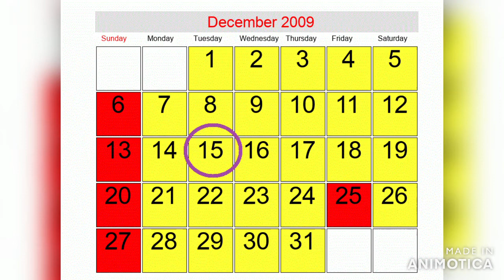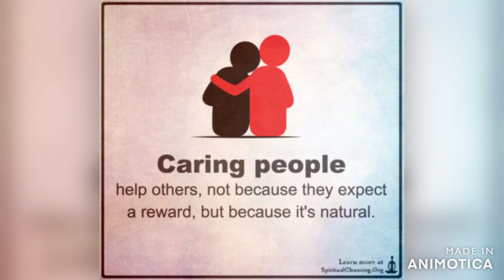Unit 6 10 Dollars A Day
Pulse 2 Workbook
For class lesson purposes only.